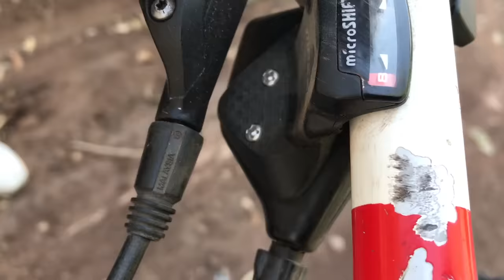Downhill Rígido con la Peor Suspensión del Mundo! Bicicleta Ozono M918 al Test!